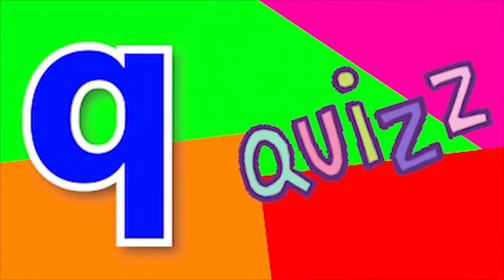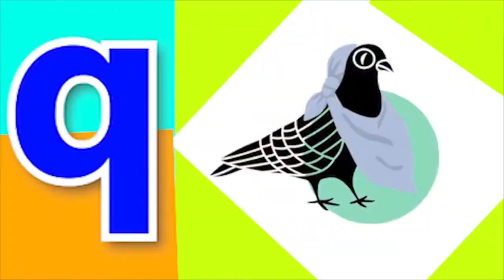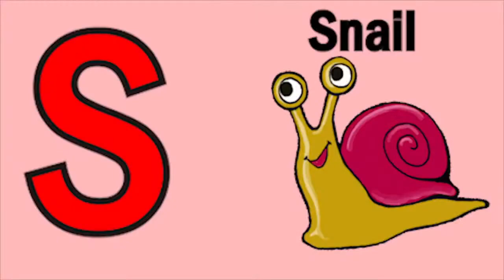Phonics Song with TWO Words A For Apple ABC Alphabet Songs with Sounds for Kids Nursery Rhymes